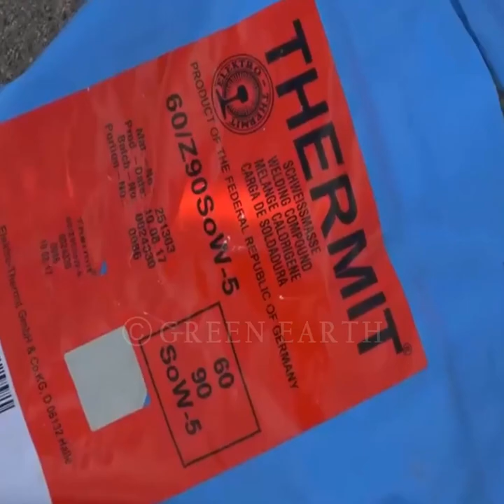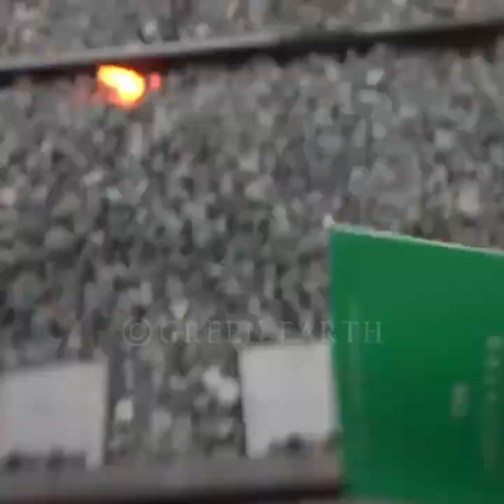Process Of Welding Railway Tracks.